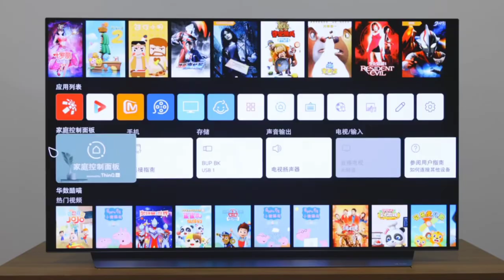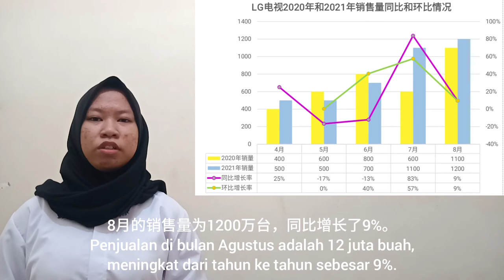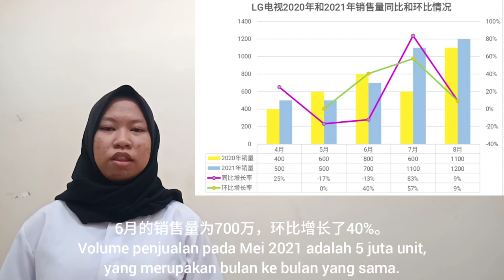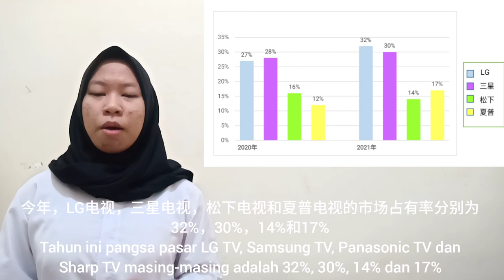[SIIBT] 期中考试-商务汉语 (Siti Qomariyah)😊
期中考试视频😁

大家好，我是林木莲(Siti Qomariyah)✨

老师：天香老师(Firdausi 老师)😍

谢谢你们的关注🙏
再见👋